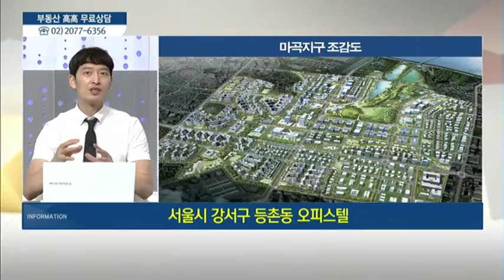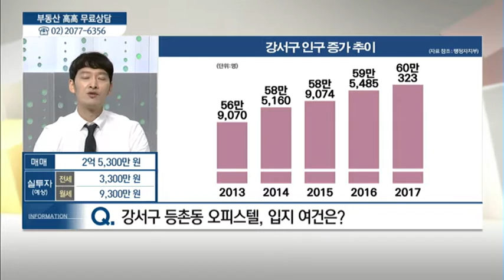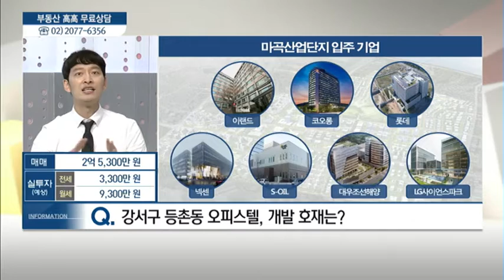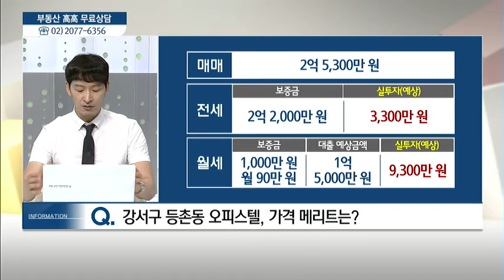서울시 강서구 등촌동 오피스텔 - 김규현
08/02 실전 부동산 '고고'